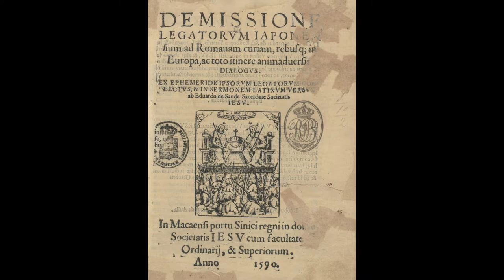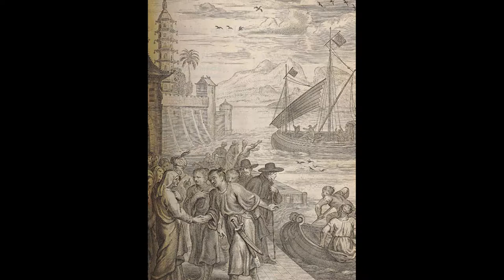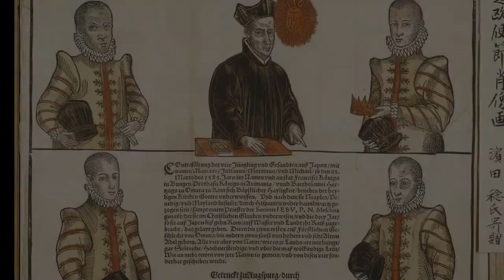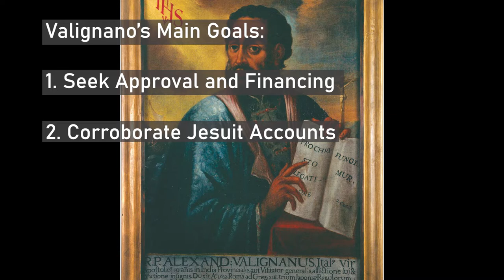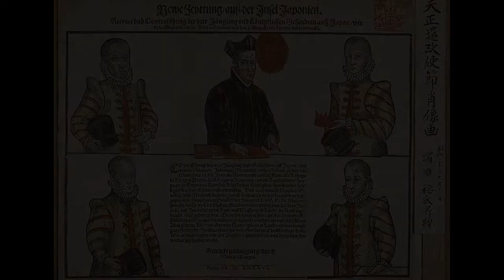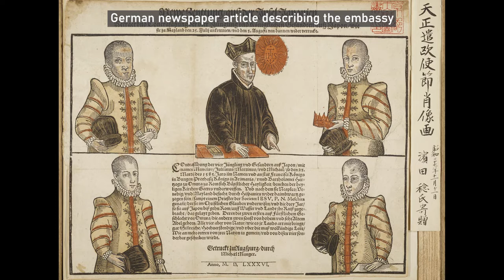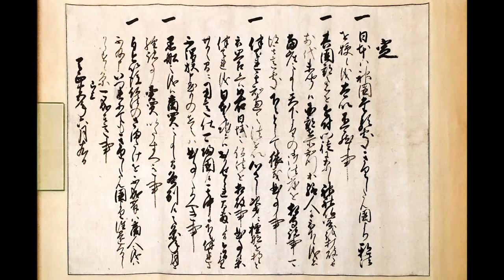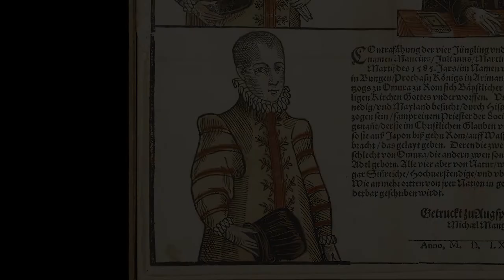First Japanese Embassy to Europe (1582) - Tensho Embassy Explained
The Tensho Embassy was the first Japanese Embassy sent to Europe by the Christian Daimyos of western Japan. Their unique journey in this interesting time period gives us a window into the earliest European-Japanese relations of history.

Sources:
Envoys and Illusions: the Japanese embassy to Europe, 1582-90, De Missione Legatorvm Iaponensium, and the Portuguese viceregal embassy to Toyotomi Hideyoshi, 1591 - Derek Massarella
P. Alexander Valignanis Gesandschaftsreise nach Japan zum Quambacudono Toyotomi Hideyoshi - Alfons Kleiser
Die Wirksamkeit der Päpste für Japan im ersten Jahrhundert der japanischen Kirchengeschichte - Josef Schütte
The Jesuits, Japan and European Expansion in the 16th Century - Derek Massarella
De Missione Legatorum Iaponensium ad Romanam Curiam - Duarte de Sande